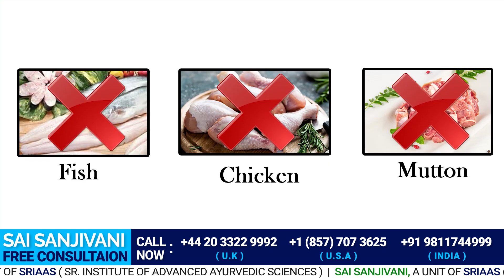How to control creatinine level in a kidney failure patient ?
In this video, Dr. Puru Dhawan will tell you howtocontrolcreatininelevel in kidney failure patients ?

When the kidney starts failing, waste material like Creatinine and Urea starts increasing in the blood. Creatinine is a type of protein. It's a waste material produced by muscles during muscle metabolism.

Following these methods cuts down the production of creatinine in the body-
▪ Intake of a large amount of protein- A large amount of protein gets converted into creatinine during muscle metabolism
▪ Heavy exercise- Heavy exercises increases creatinine production
▪ Fever- Fever also increases muscle metabolism and creatinine level jumps
▪ Cold climate

Excretion of creatinine through urine is the method that can help the patient to control the level of creatinine. We have to increase the kidney function for that purpose. On increasing kidney function, levels of creatinine and urea decrease. We have to understand the reason behind kidney failure.

Urea is the nitrogenous waste produced by the liver during food metabolism. The amount of urea in the body cannot be controlled with the diet.
Avoid fried food and heavy protein as the liver has to work more to break down food material which causes extra production of urea in the body.